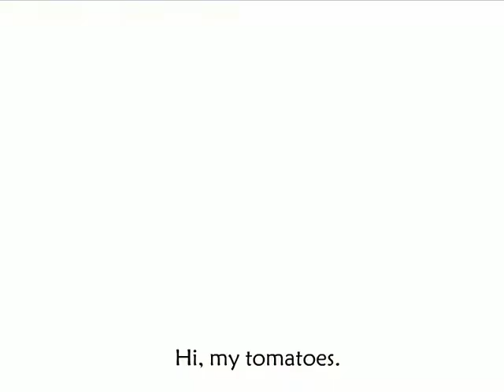잼잼잉글리쉬 (JAMJAM English) Reading 02 Good morning